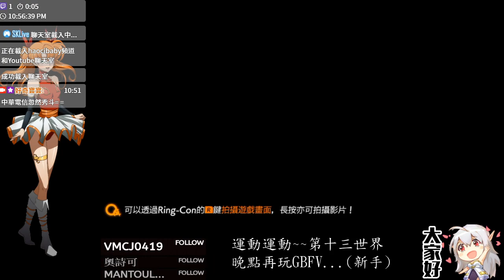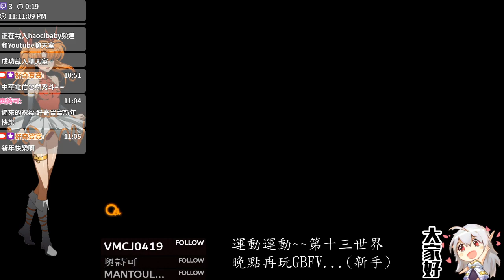[HaoCi]健身環大冒險~持續爆汗的第27天(第13世界)-2